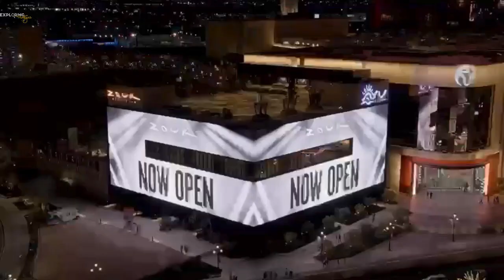🙌 EDM Calendar Las Vegas Clubs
🥳 What’s up, guys! I’m doing a video about the best EDM nightclubs and pools in Las Vegas because everyone always wants to know which clubs have the best EDM music.

👉 EDM Clubs Tickets, Tables, Events, and Guestlist:

#1 Omnia leads the pack, so I’m at Caesars to pay homage. The interior of this club is probably the best in the world; it’s magnificent, with a high-tech chandelier and a fantastic layout featuring high-profile artists Alesso, Steve Aoki, and Martin Garrix.

#2 Zouk inside Resorts World is number two because they did a great job recruiting heavy hitters like Zedd, Tiësto, Deadmau5, and DJ Snake. Zouk is a cool nightclub.

#3 XS is a luxury nightclub at the Wynn. They bring in popular artists like RL Grime, The Chainsmokers, Diplo, and Dillon Francis, and Kygo and David Guetta make guest appearances.

#4 LIV Nightclub at Fontainebleau is scheduled to open the end of this year. They have to enlist big artists at the outset like Zouk did, if they want to compete with the big clubs.

#5 Hakkasan at MGM Grand is dear to my heart; they are why I live in Vegas. In 2013, they brought me here from Chicago as a promotions manager as part of their opening team for the nightclub and Wet Republic.

#6 Marquee Nightclub at The Cosmopolitan is still going strong because it’s a TAO property; they are good at promoting and bringing in good talent. It’s primarily EDM.

#7 Encore Beach at Night at Encore is a mix of EDM and Trap House mixed in with mid-level talent like Angie Vee, Dillon Francis, and RL Grime.

💦 EDM Pools

#1 Encore Beach Club is run by Wynn Nightlife, and it’s a solid party with mid-level talent on Fridays and big hitters on Saturdays and Sundays like Diplo, The Chainsmokers, Major Lazer, and David Guetta.

#2 Wet Republic at MGM Grand, another TAO Group property, features TAO Group artists like Steve Aoki, Martin Garrix, and Alesso.

#3 TAO Beach at The Venetian was my #1 pool party last year. They did an awesome job with the remodel.

#4 AYU Dayclub at Resorts World has Tiësto, Zedd, and Jack Harlow on their decks. It’s a solid EDM party. I think they will be a player this year. They are doing some remodeling before the summer season opens.

#5 Marquee Dayclub inside The Cosmo is primarily EDM. They bring in mid-level artists like Pauly D, Chris Lake, and Sofi Tukker. It’s a smaller pool but a high-octane party and the best grand cabanas in the city; they have private pools in front of them.

#6 Elia Beach Club at Virgin Hotels might not reopen this season. They tried competing with the mega pools the past couple of years but failed.

🕺 So, that completes the list of the best EDM nightclubs and pools in Vegas. Click the link below for VIP Entry, tickets, tables, bottle packages, and the guest list for all these clubs. We have fantastic packages 📦, including limos, male revues, diners, strip clubs, Topgolf, and much more. We are your one-stop shop for all things Vegas.

We are here to help you plan your entire Vegas trip. I’m Brian Pfeiffer outside Omnia, the #1 EDM nightclub in Las Vegas!

🍾  Bottle Service
🧾  Guestlist
🎟 Tickets
🎉  Events
🎭  Packages
🎧  Nightclubs
🔫  Pools & Day Clubs
 🚁  Activities
 👯‍♀️  Gentleman's Clubs
♂   Male Revues

Why Should I use Exploring Las Vegas to Book?